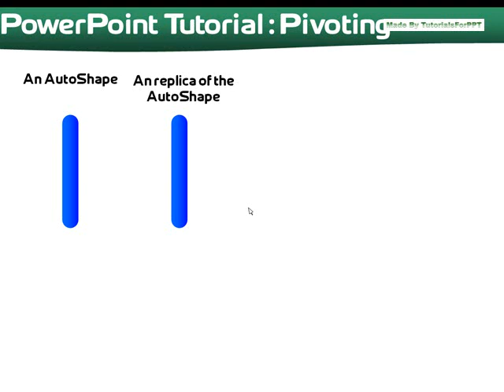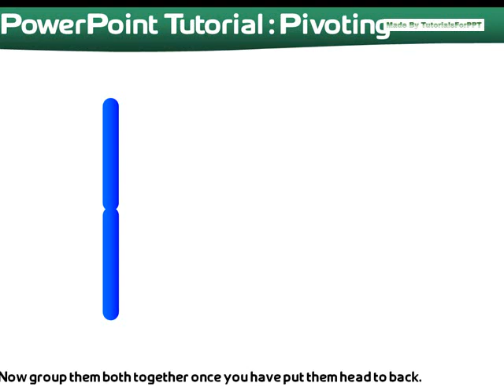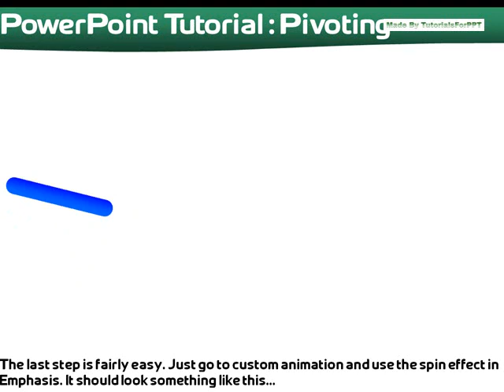PowerPoint Tutorial : Pivoting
A PPT Tutorial about Pivoting.